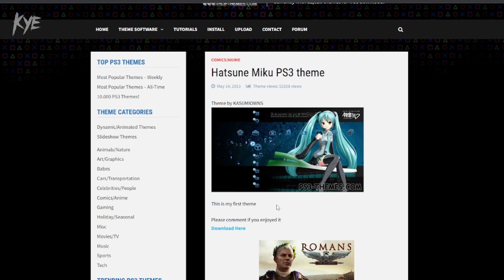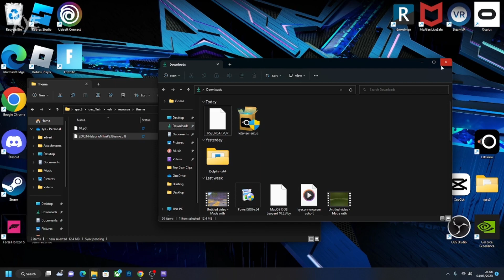How to Install PS3 Themes into RPCS3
Tutorial how to install PS3 themes into RPCS3.

Social
🔧: Kye Conner (Steam)
👾: Kye Conner # 2012 (Discord)